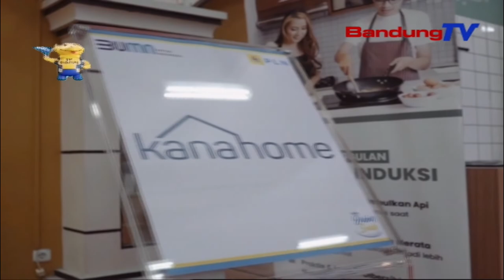HARI PELANGGAN NASIONAL, PLN APRESIASI TRANS STUDIO MALL BANDUNG TUR NGAHANGKEUTKEUN SPKLU